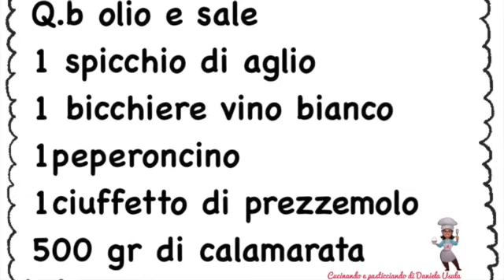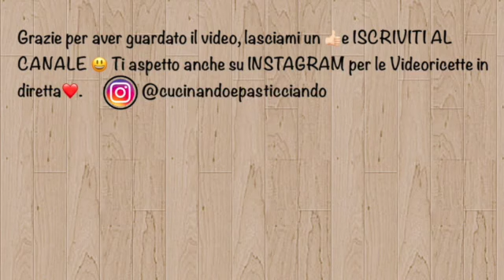CALAMARATA-CON PASTA FRESCA FATTA IN CASA 🦑🦑🦑@cucinandoepasticciando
Oggi ho preparato la CALAMARATA .
Per la pasta ho deciso di prepararla sul momento con la mia MACCHINA PER LA PASTA FRESCA ➜

Provatela è troppo buona!!!

WINDOWS PHONE ➜ per poterlo scaricare.Se lo vuoi provare nel tuo PC lo trovi qui ➜ averlo installato l’ app, sulla casella di ricerca dovete digitare “cucinandoepasticciando” ed apparirà il canale lo riconoscerete dal logo, cliccate sul logo e poi su “Unisciti” da questo momento riceverete tutte le ricette della giornata comodamente sul vostro smartphone,oppure clicca direttamente qui ➜